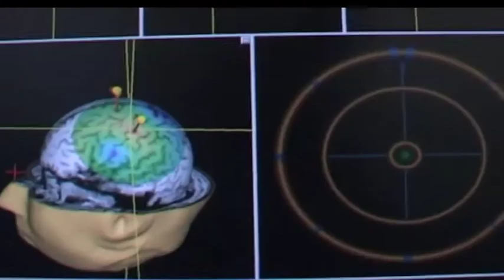Neuromed short video